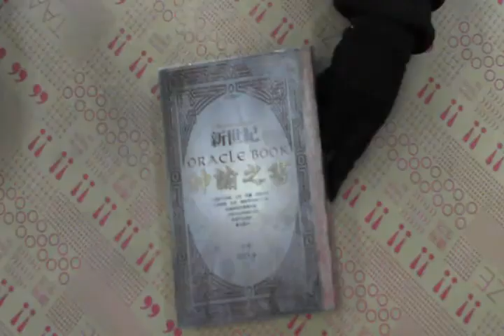TAAZE｜新世紀神諭之書 二手書書況 9867386108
TAAZE｜讀冊生活網路書店「新世紀神諭之書」，找二手書請至